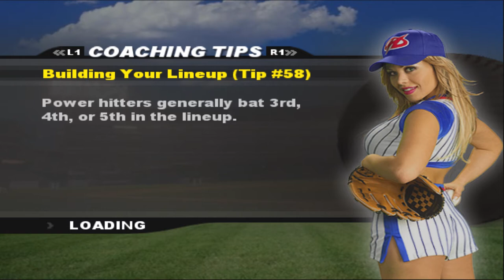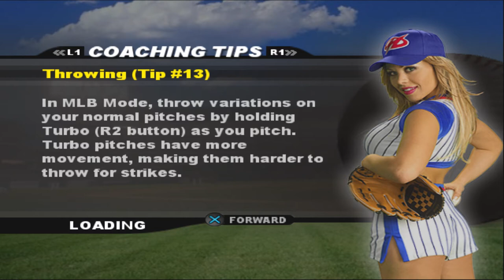MLB SlugFest Loaded Part 1